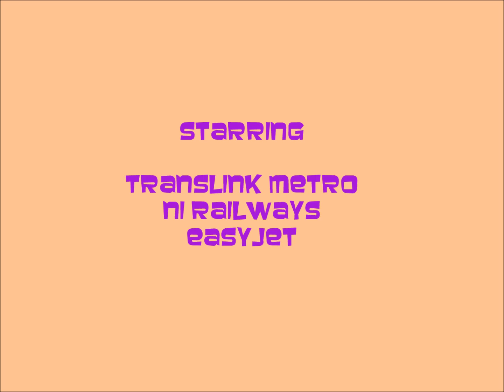Season 3 Eps 23 belfast trip vlog